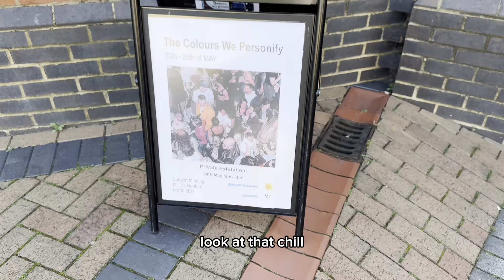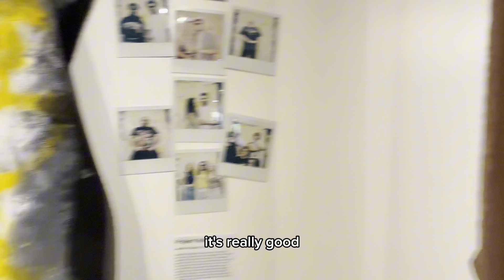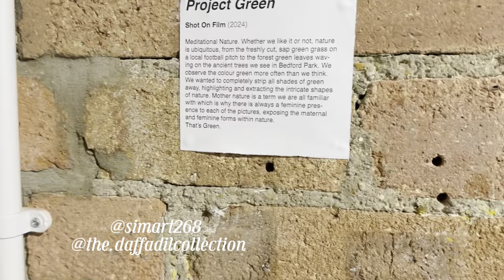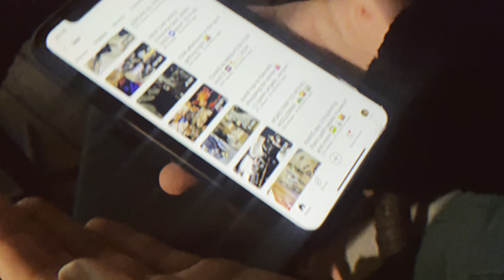RAF & GABE Art&photograhy exhibition 🌆🎨📸/ my life ￼🚀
￼couple of shorts clips from my friend ￼RAF and Gabriel art exhibition. they did great job and there creation really have story behind them, then toward the end of the video there is a montage of some highlights of my life caught on camera hope you enjoy ￼￼￼🌇🚀📸